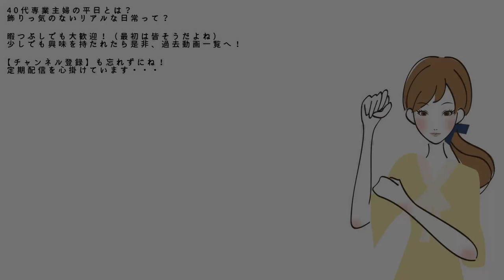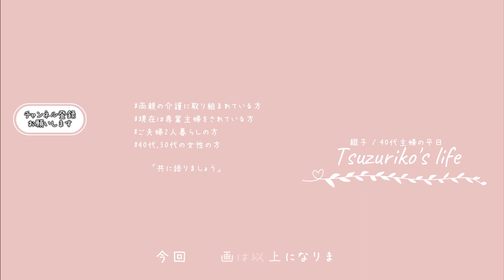SUB【Evening Routine】平日の夕方の過ごし方・夕方ルーティン｜夕食以外の家事は何してる？雑用と整理整頓｜主婦ルーティン｜主婦の1日｜平日昼間の過ごし方｜나이트 루틴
japan｜japanese｜life in Japan｜japanese housewife｜daily life of a housewife｜daily vlogs｜night routine
일본｜일본인｜일본 생활｜일본 주부｜주부의 일상｜매일 블로그｜나이트 루틴

□■＃ 145　夕方ルーティン🌇
3月に入り陽も伸び18時頃でもまだ外も明るく
お散歩をしている人やワンコを連れて歩っている方を見掛けます

夕方になり夕ご飯の準備以外にしている家事とは？
干した（部屋干し）毛布を取り込み寝室へと運んだり、
和室を整えたりと大変ではないですが細かな家事が結構あります
昼間日の当たる場所に置いた観葉植物・・・
元の場所へ戻し明日また、明るい場所へと出す
家事ってそんな同じ事の繰り返しなんですよねっ

□■CHAPTER
00:00 オープニング
00:33 自由時間が終わり夕方の家事へ
02:06 天ファンを消す
03:48 朝の食器を片付ける
05:18 和室を整える
07:09 毛布を取り込む
09:13 キッチンの照明を付ける
10:08 エンディング

□■ITEM
・シーリングファンライト/北欧/ホワイト